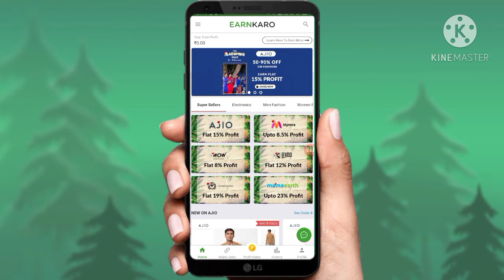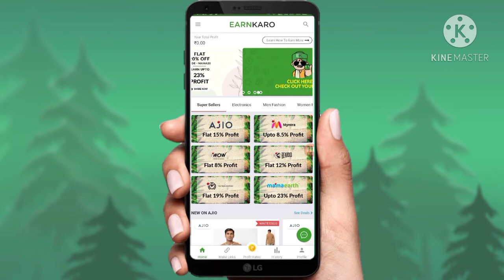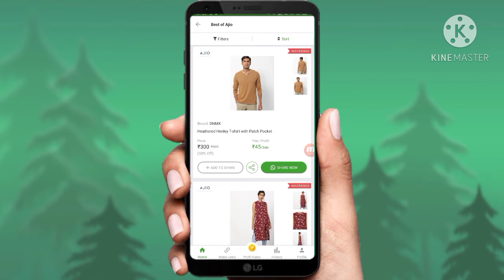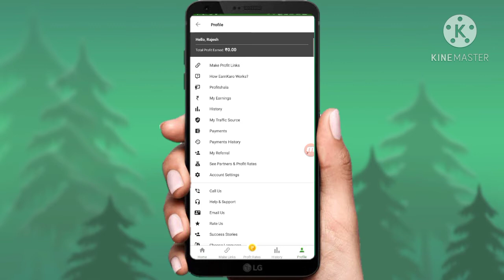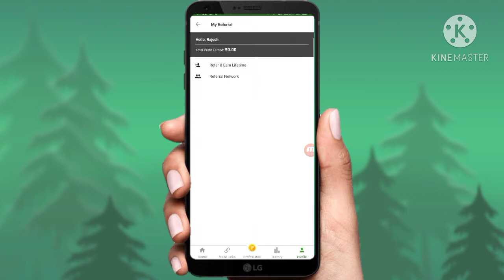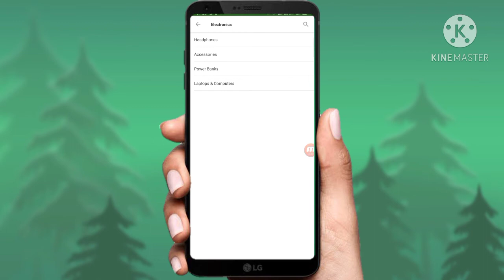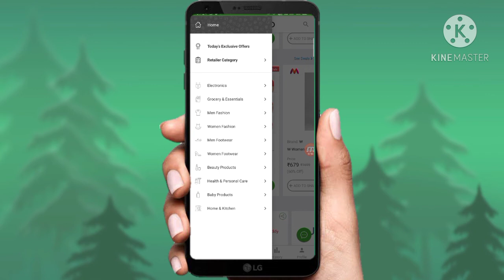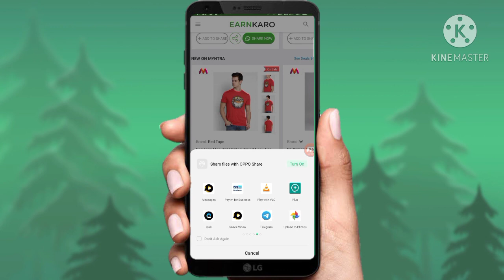How to make money YouTube without Monetization /online app se paise kamane ka sahi tarika, eran karo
Dosto Aaj Ki Is Video Me Maine Aapko Earn Karo App Se Affiliate Earning Start Karne Ke Bare Me Bataya Hai Is Tarh Se Aap YouTube Se Without Monetization Ke Bhi Paise Kama Sakte Hai Ummeed Hai Aapko Ye Video Bahut Pasand Aayegi Thank you so much...